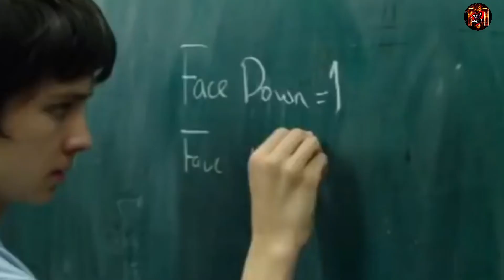Oka'y Lang Ako / Inspirational / Motivation 2020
Oka'y Lang Ako / Inspirational / Motivation 2020 /Frame up

Minsan yung salitang ok lang ako ay para pagtakpan lang yung mga sandaling balisa tayo, magulo ang isip natin at hindi natin alam ang gagawin natin. Kaya minsan nagagawa nating magkunwari o makisalamuha sa ibang tao, umarte na parang walang nangyayari at hinihiling na sana magkatotoo nga na ok lang talaga tayo.

All of these videos are meant to motivate and inspire. If you need some extra motivation in your life look no further. Motivation is instrumental in taking that first step toward your dream. Many are at a lack of motivation and inspiration due to the tv programming, the people they surround themselves with, their jobs, etc. Today choose success, and I hope my motivational videos can aide you in your journey to your destiny. Thank you!